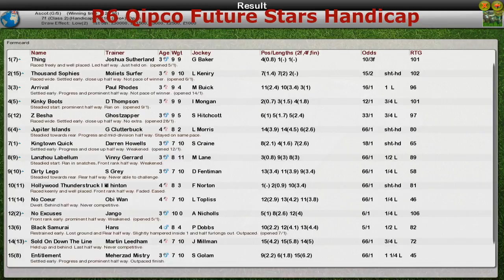FR WK11 R6 Qipco Future Stars Handicap